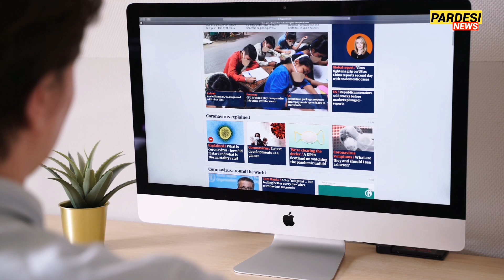The reality of the marriage of a Saudi billionaire girl with a Pakistani driver